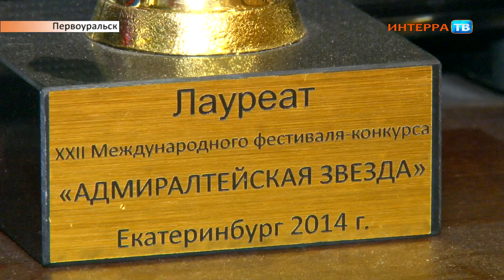Юная певица 30 09 14